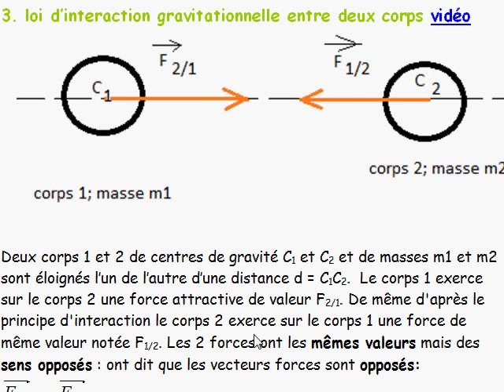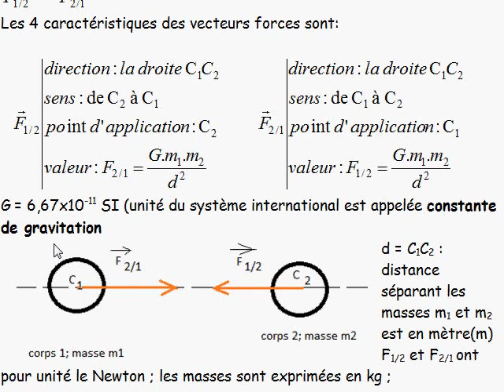cours seconde / ch8: la gravitation universelle / I-3 loi d'interaction gravitationnelle